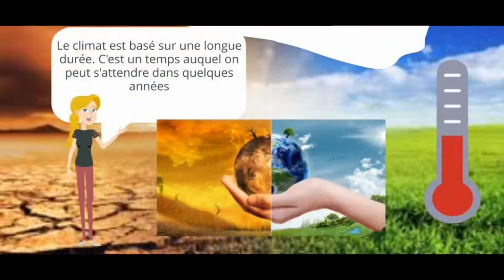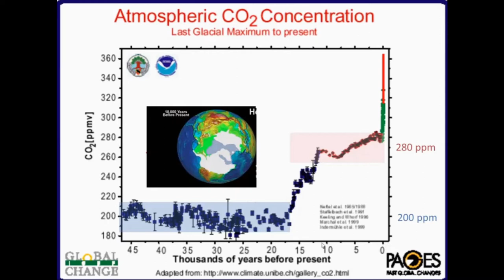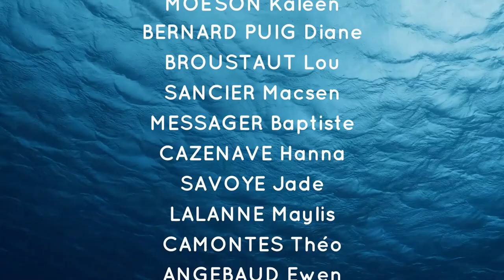Pensez-vous que le réchauffement climatique est responsable de la montée des eaux ?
Des élèves de Mios, en Gironde, s'interrogent sur le lien entre le réchauffement climatique et la montée des eaux. Pour certains, le réchauffement climatique n'est pas une réalité, pour d'autres, leurs connaissances sont à l'origine d'une faille dans leur raisonnement.
Des élèves de 5ème et Frédérique EYNAUD, maître de conférence à l'université de Bordeaux, tentent de transformer des fake news en vérités scientifiques en s'appuyant sur des définitions, des résultats expérimentaux ou l'analyse de documents scientifiques.
Merci à Frédérique EYNAUD pour sa disponibilité, aux élèves de 5éme du collège de Mios. Avec la participation de Mme DESSERRE, M.ESPERBEN et M.GODILLOT.